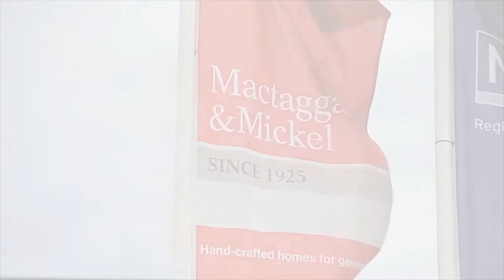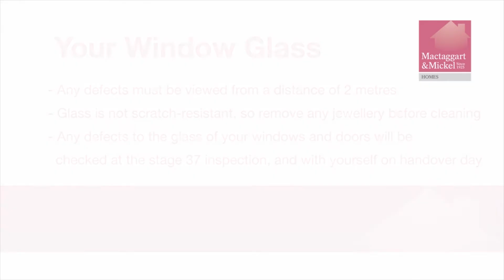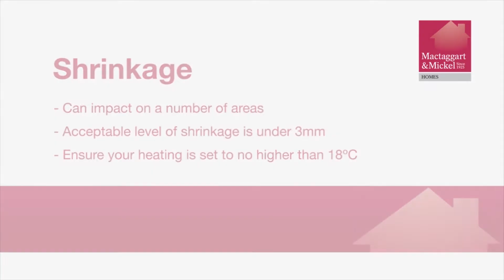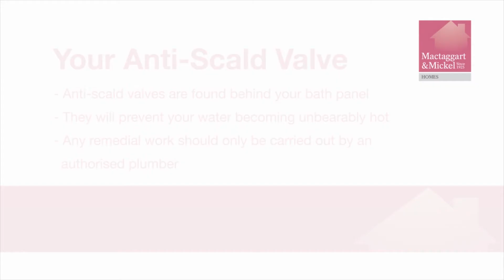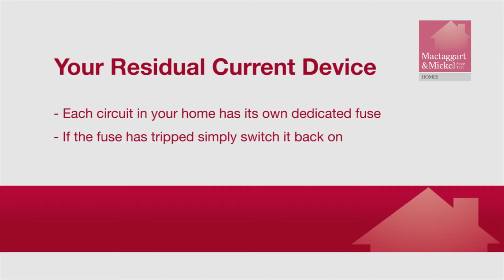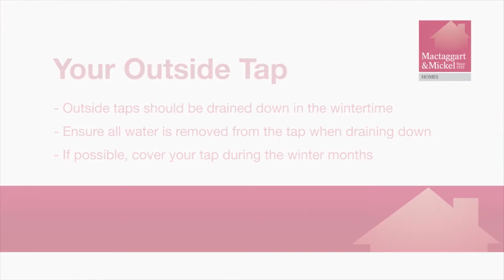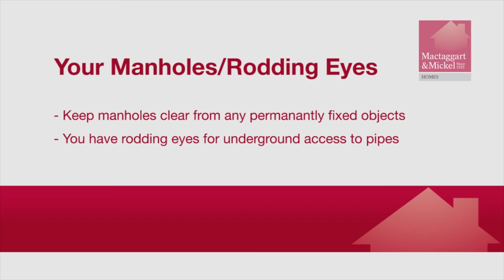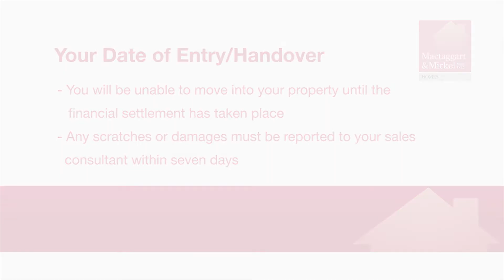Mactaggart & Mickel Handover